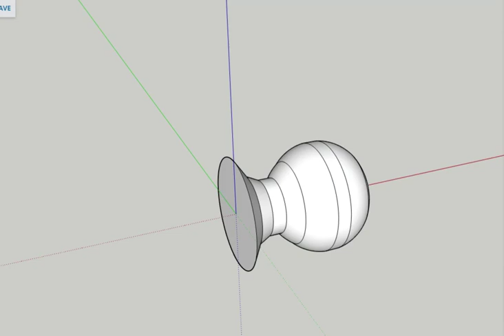Rotating a 2D image to get a vase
Rotating a 2D shape to get a vase